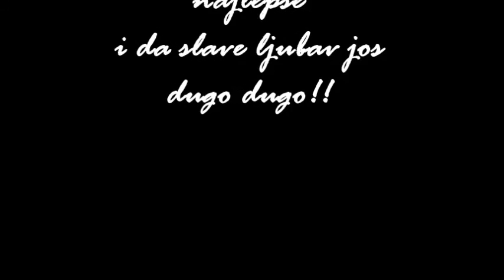Jelena Tomašević i Ivan Bosiljcic - 5 godina braka